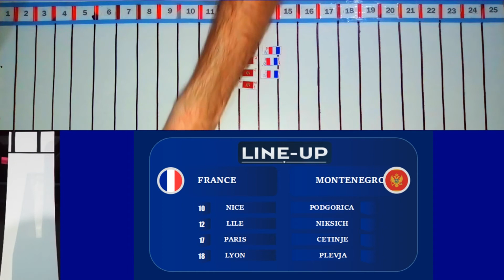FRANCE VS MONTENEGRO qualification game group 4 season 3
A SPORT COMPETITION GAMES.